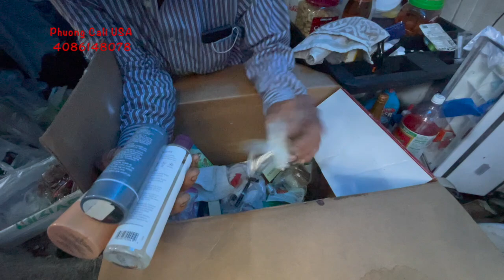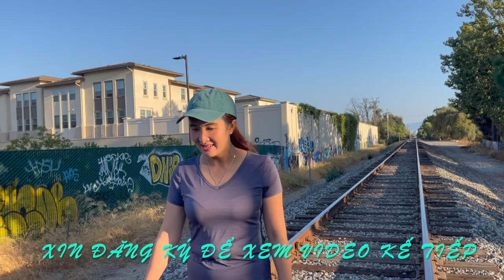THĂM ANH HẢI VGC TUỔI XẾ CHIỀU HIU QUẠNH BÊN ĐƯỜNG RẦY XE LỬA Ở MỸ